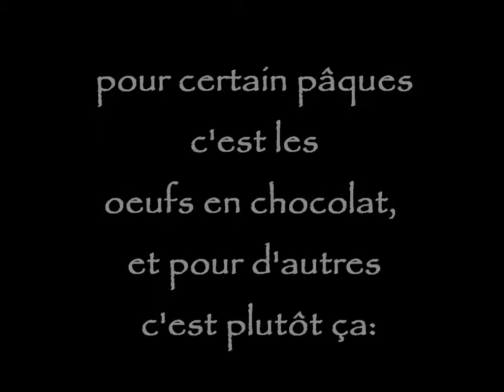limouches pascale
journée de parapente aux limouches le lundi de pâques